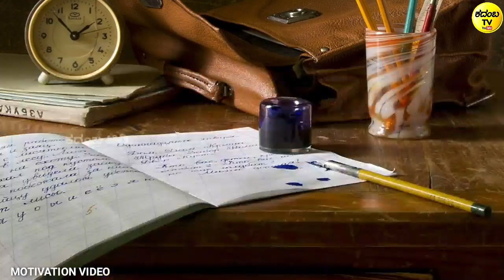Exam ನಲ್ಲಿ & ಜೀವನದಲ್ಲಿ TOP ಬರಲು ಈ ವಿಡಿಯೋ ನೋಡಿ | Best motivation and inspirational Speach by kadamba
Best study motivation and inspirational Speach by kadamba tv.